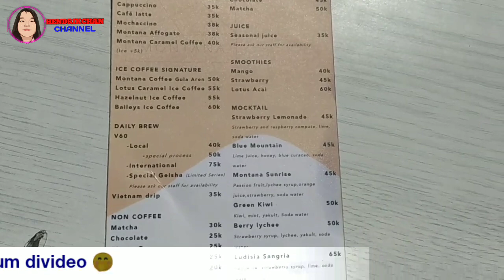Montana Del Cafe : resto keren dengan view gunung Batur di Kintamani Bali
Montana Del Cafe merupakan salah satu kafe yang berada di daerah Kintamani Bali.
Cafe yang satu ini sangat estetik dengan view langsung Gunung Batur yang cantik.
Ada banyak makanan berat maupun ringan bergaya western yang ditawarkan cafe keren ini.
Wajib mampir buat kalian pecinta fotografi untuk mengabadikan keindahan cafe ini karena banyak sekali spot foto yang instagramable.